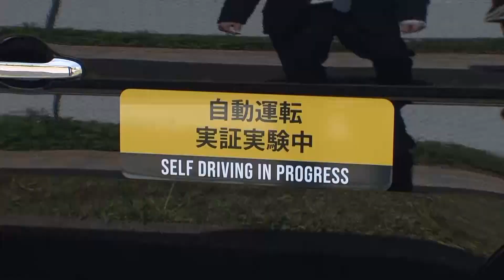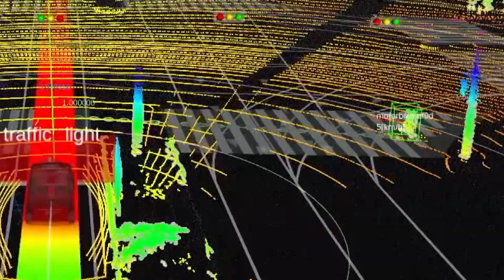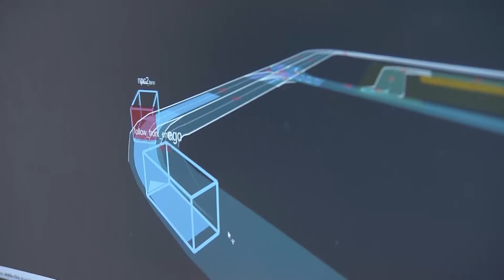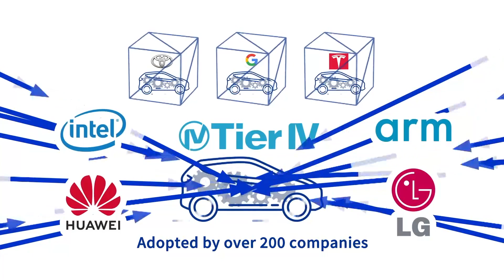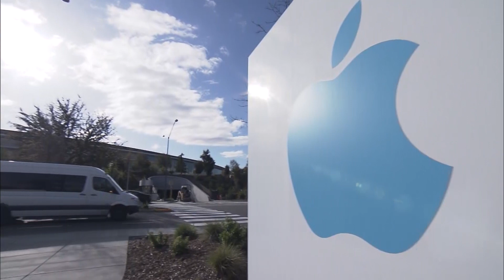Changing the World with Self-Driving, Tier IV__Channel JAPAN ＃20/2021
We met some young engineers developing software for autonomous driving which has been adopted by more than 200 companies in Japan and overseas. Take a look.